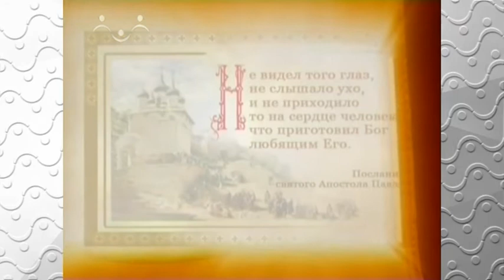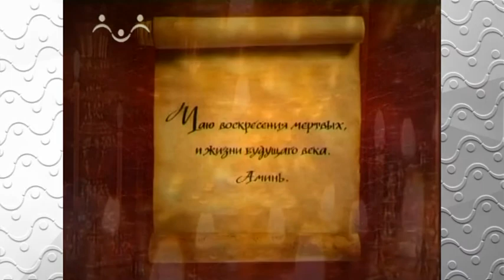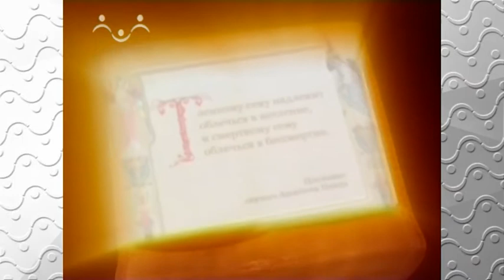Закон Божий. Беседа об 11 й и 12 й частях Символа Веры